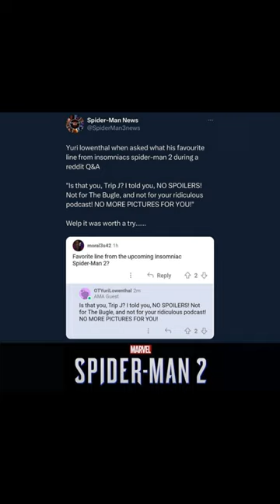Yuri Lowen habla nuevamente de Marvel's Spiderman 2.